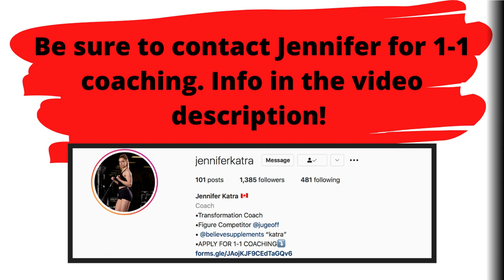**HOW TO HIP THRUST** | New Talents of FBB w/Jennifer Katra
Jen Katra talks to New Talents of FBB about how to properly hip thrust.

***Apply for 1-1 Coaching with Coach Jenn forms.gle/JAojKJF9CEdTaGQv6***